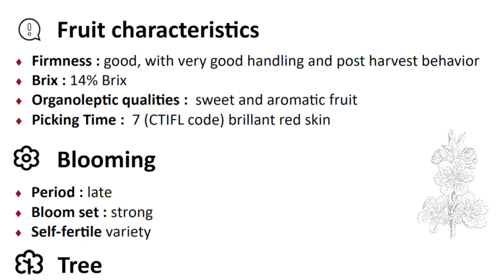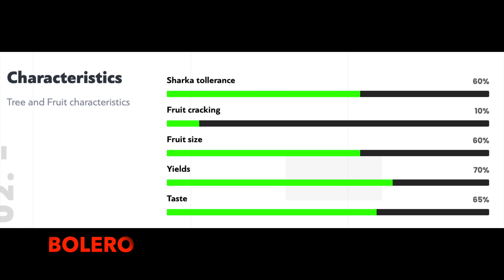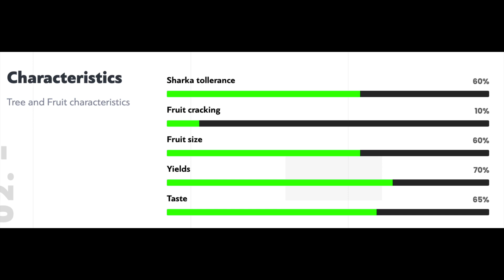# THE ORCHARD BLOOM...Difference between RUBELY AND BOLERO APRICOT......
FIRST RED APRICOT IN INDIA .
# RUBELY  APRICOT AND
# BOLERO APRICOT.